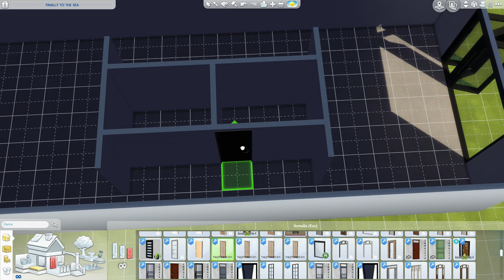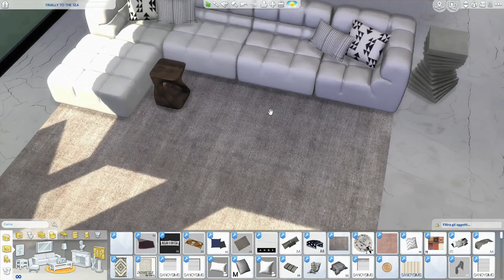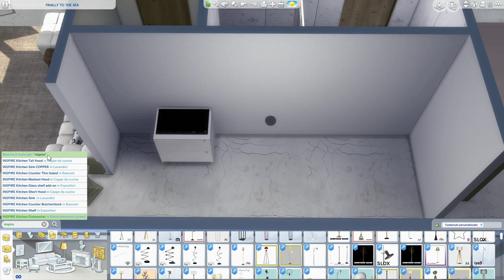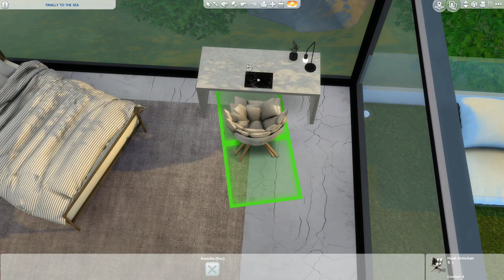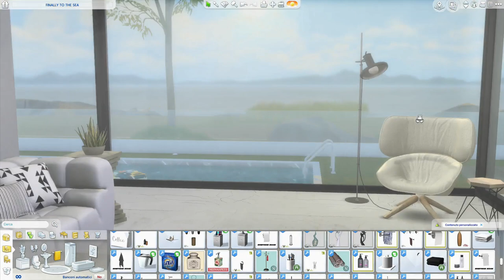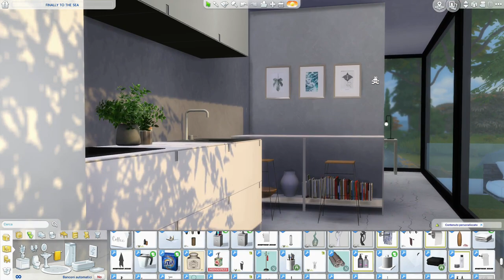The Sims 4 | Finally To The Sea | Speed Build + Download Link